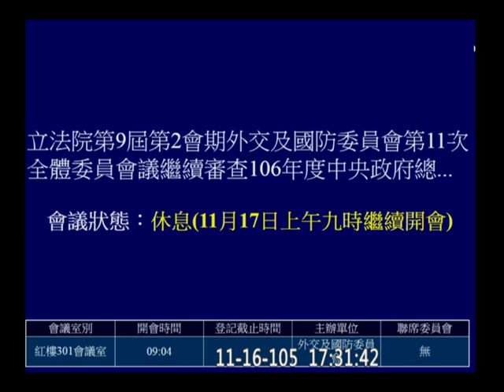20161116 外交國防 2 【立法院演哪齣？】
(歡迎分享嵌入或混合剪輯) custom y2016 m11 d16 hd c17